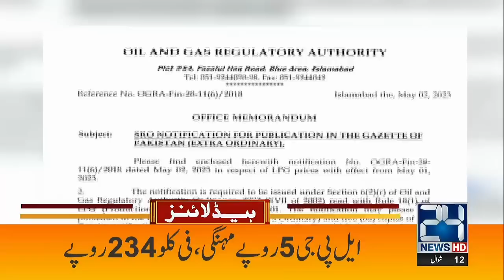Negotiation Success | 5am News Headlines | 3 May 2023 | 24 News HD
24 News HD Is One Of The Leading News Channels Of Pakistan Bringing You The Latest Current Affairs From Pakistan And Around The World.  Live National Assembly ,Senate Session And Current Affairs